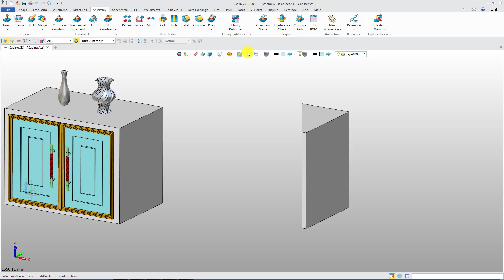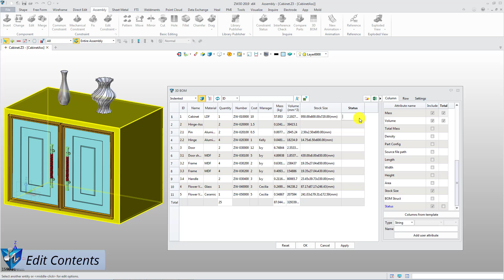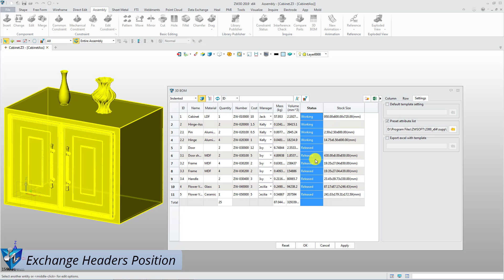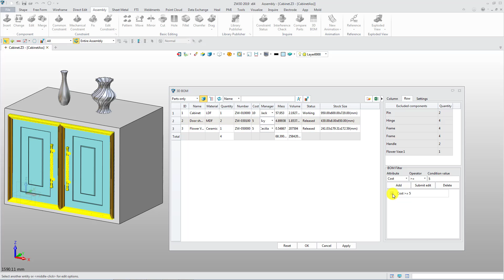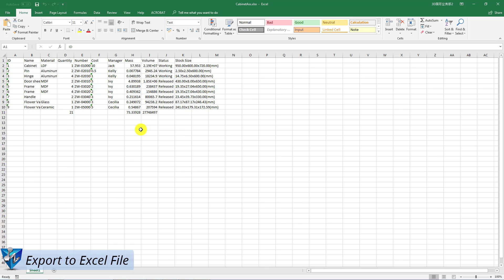ZW3D V2019 3D BOM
3D BOM ZW3D 2019'un yeni bir fonksiyonudur. Tüm şekiller ve komponentler listelenebilir. Ayrıca öz nitelikleri direk olarak tanımlayabiliriz. Çok daha fazlası için inceleyiniz.